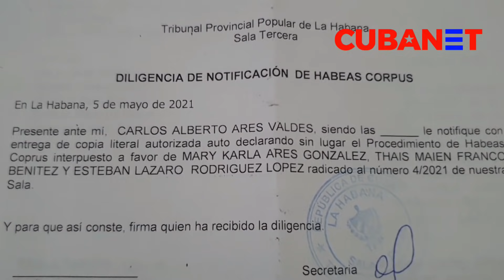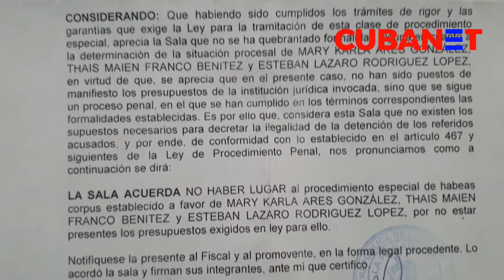Madre de Mary Karla Ares: “Mi HIJA no va a dejar el PERIODISMO”